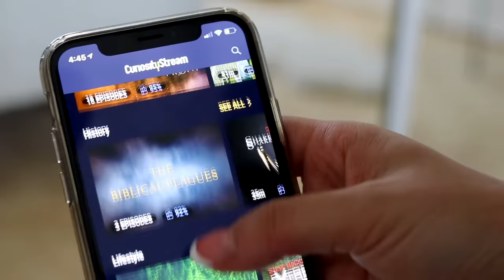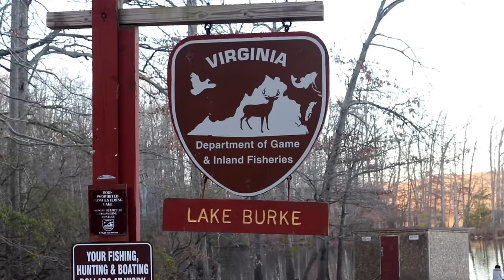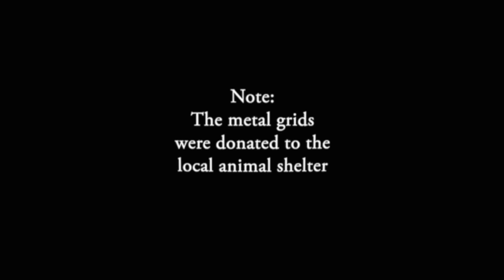HOUSE RABBIT MAKEOVER | AGGRESSIVE RABBIT | EPISODE 4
Follow me to Washington D.C. where I help a young girl and her family deal with their aggressive pet rabbit!